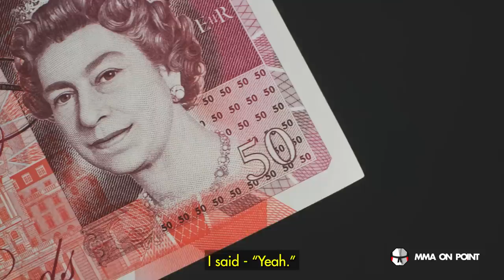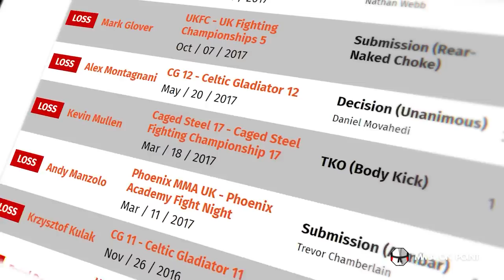Meet The Man With The 3rd Most Losses In MMA History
Big thank you to Shaun Lomas for joining us in studio to tell his story!